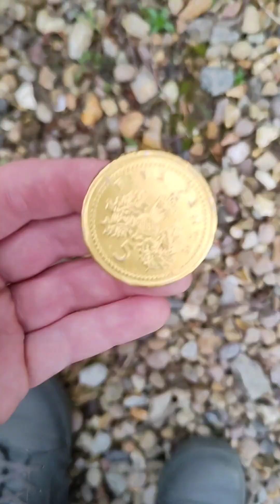Sunday Searching for Gold | Colesy Mini Vlog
How did you spend your Sunday morning? I drove to & wandered around a car park hunting for my lost gold ring 💍😅 enjoy the mini vlog!